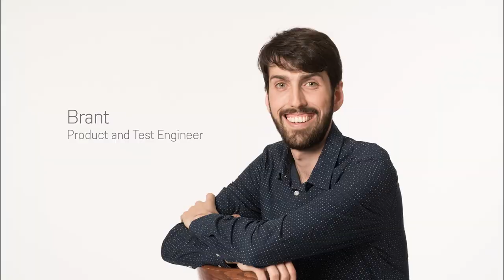Analog Devices Employee Stories – Brant, Product & Test Engineer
Analog Devices employees share their thoughts about technology, trends and working at ADI.